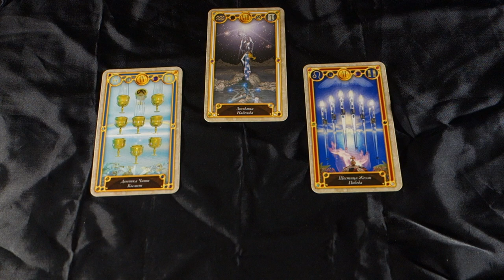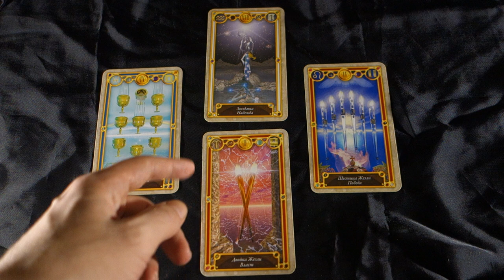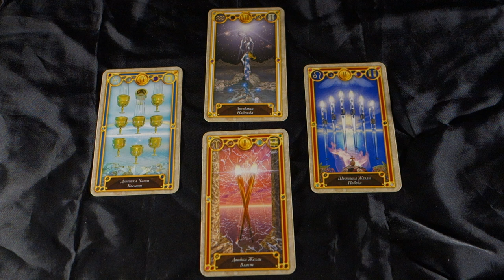FINDING EMOTIONAL HAPPINESS THAT LASTS! May 5th 2018 Daily Tarot Reading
For more about me, my services and specials check out my